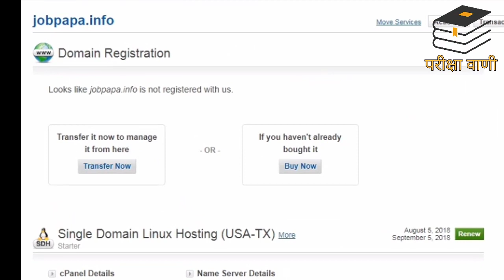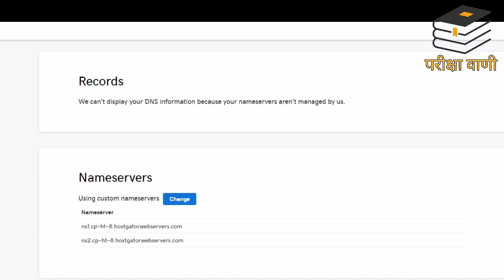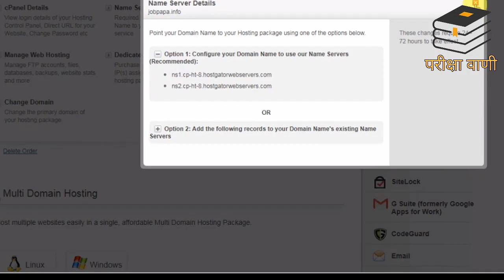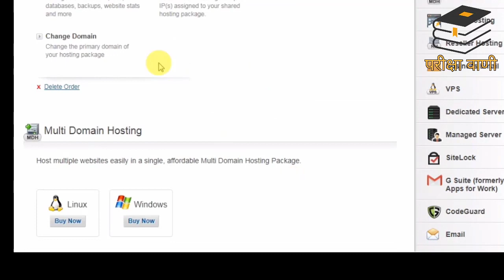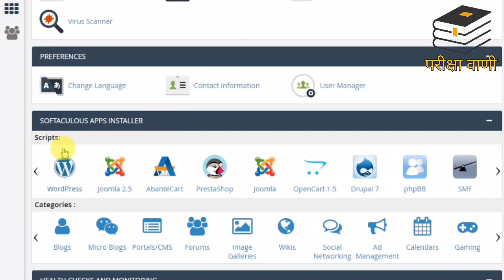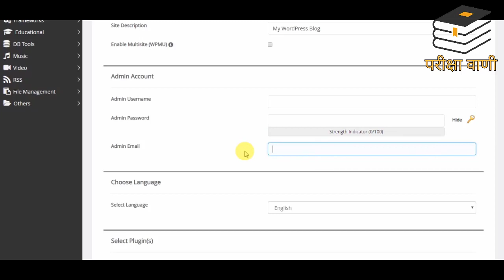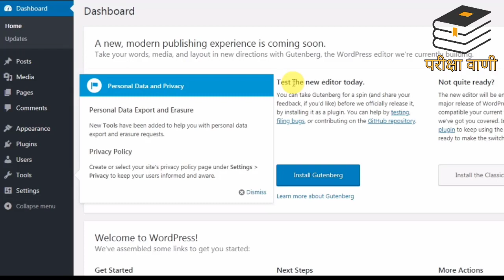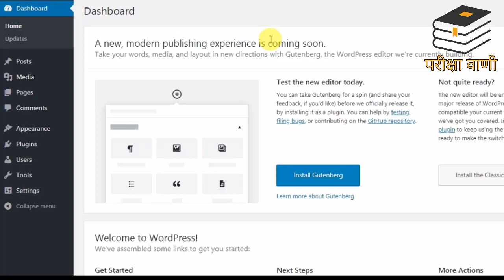How To create sarkariresult website in WordPress | part 2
Simple and esay create website like sarkariresult

Create website and new web design
How to install plugins
WordPress plugins problems
Create a website
Simple design and attractive
Very easy website
How to create sarkari result site

Install plugins in WordPress
Plugins trick
How to make a site / website